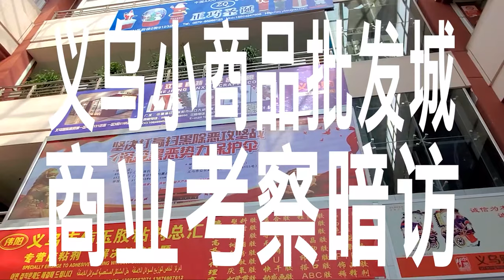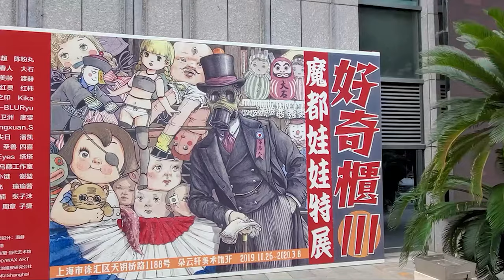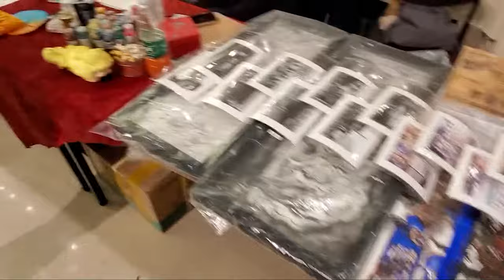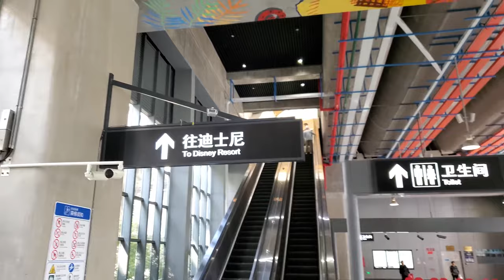破烂儿大老王-摆摊日常-上海好奇柜娃娃市集和泪洒迪士尼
这一期全程三星Note10+拍摄，测试各个摄像头的生产力

我们是一间出售好奇的旧货仓库，
微博-淘宝-微信公众号：破烂儿大老王